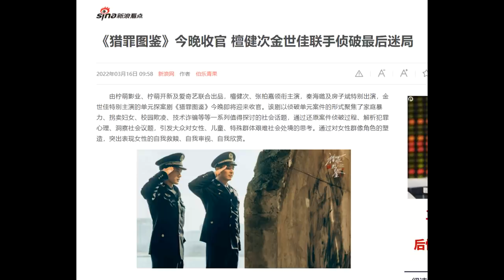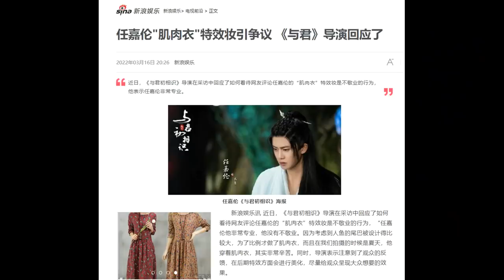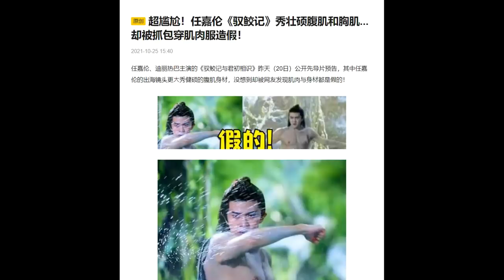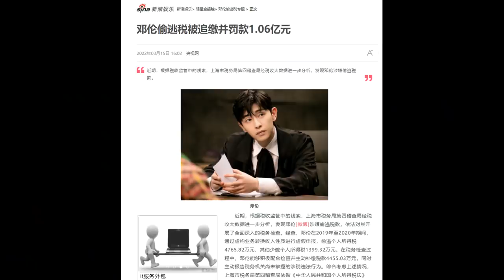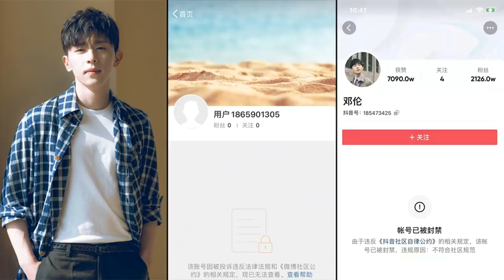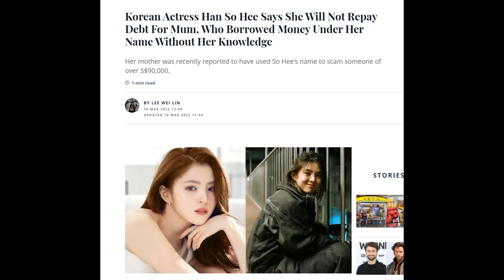Deng Lun's tax evasion aftermath/ Blue Whisper premieres/ Allen Ren's muscle suit/ Han So-hee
Welcome to Chinese Entertainment Update March 17th 2022 edition. Here are some stories in Chinese drama land that caught my attention and I thought I'd share it with you guys.

THE RUNDOWN:

0:46 Recently premiered (Be My Princess, The Blue Whisper, Life is a Long Quiet River)
3:40 Under the Skin airs finale
4:59 Blue Whisper director's response to muscle suit-gate
6:53 Deng Lun's tax evasion aftermath
9:47 Han So-hee will not pay mother's debts
11:28 My Predictions